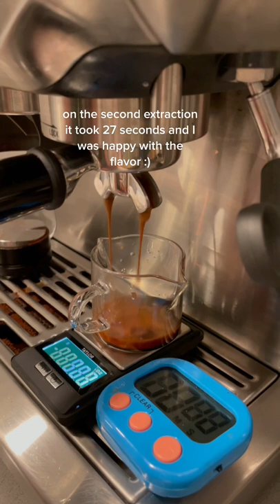how I pull a shot on the Breville barista express